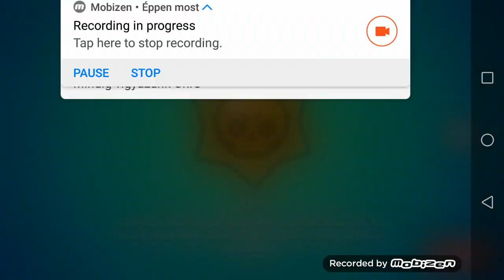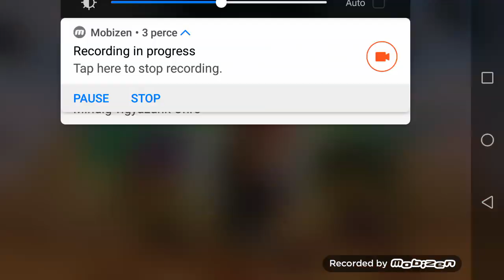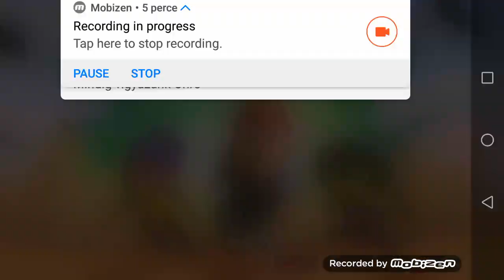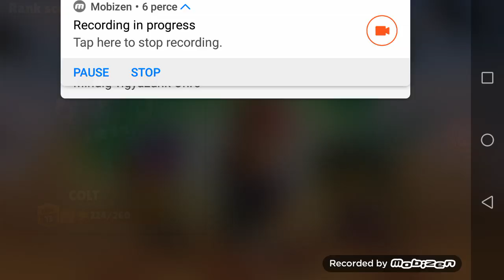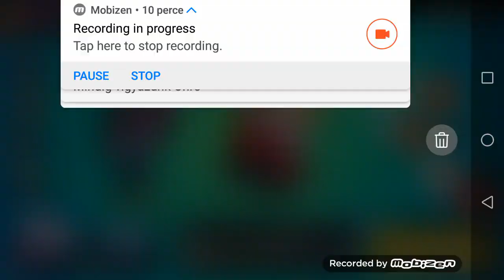Brawl stars 1#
Majd lesz fortnite video is.